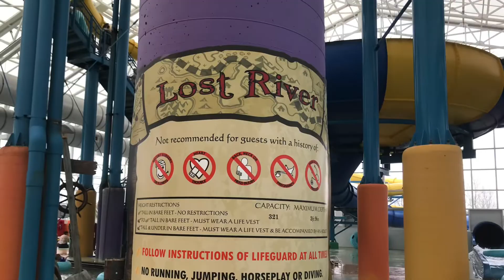Big Splash Adventure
Join us as we take our grandkids on this adventure! Big Splash Adventure is an indoor water park that is over 40,000 square feet of fun for the entire family! There is something for all ages to enjoy. We stayed the night in the hotel and enjoyed the water park two days. They have an arcade, gift shop, bar, and a nice family restaurant. We had such a great time making memories with our precious grandkids. This park is located in French Lick, Indiana, the home of Larry Bird. We highly recommend this place to anyone visiting the area.